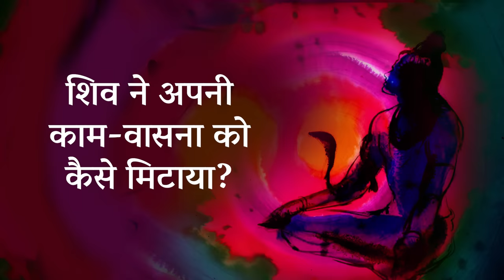शिव ने अपनी काम-वासना को कैसे मिटाया? | ShivaLivingDeath Ep 1 | Sadhguru Hindi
कथा है कि शिव ने अपनी तीसरी आंख खोलकर कामदेव को जला
दिया। मगर इच्छा आपके बाहर नहीं होती, वह आपके अंदर होती है। अगर आप अपने
अंदर की वासना को जला दें, अगर आप हर चीज़ को, जिसे आप खुद के रूप में जानते
हैं, जला देते हैं, तो आप मृत्यु को जीते हैं – शाश्वत अस्तित्व के साथ।

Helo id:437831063